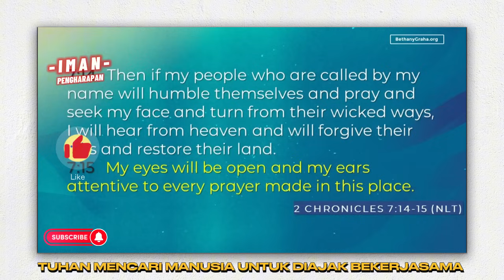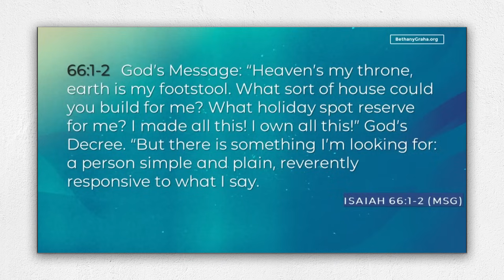TUHAN MENCARI MANUSIA UNTUK DIAJAK BEKERJASAMA || PS.BILLY LANTANG